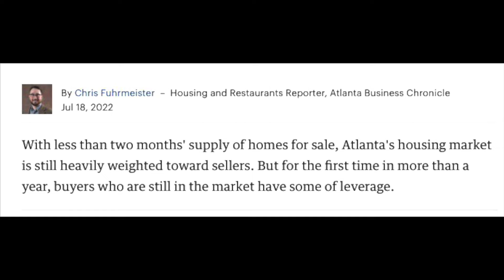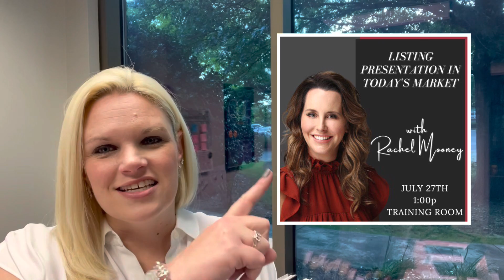ABC “Atl Home Sellers Still In Control, but Buyers Gain Some Leverage” & Market Update 7/26/22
Happy Tuesday!!

Another Jump in New Homes hitting the market & But Is It Enough?!?

Interest Rates Are Holding & That is GOOD News for Buyers Looking for Opportunities in Our Changing Market!

The real estate market is changing, and clarity is harder to come by so, what does that mean for us as agents in the local metro Atlanta market?